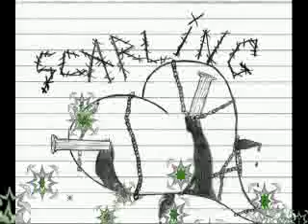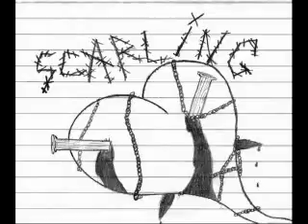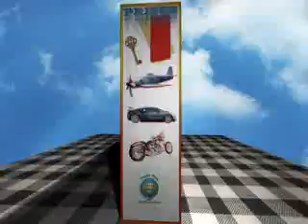Caribou and Cake - Scarling.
I posted this because there is only one other video of this song on youtube, and it kinda needs another one. (not saying the other vid sucks)

Here are the lyrics:

"Caribou And Cake"

You're Klaus Nomi
I'm Etta James
No need to worry, I'm just bad with names

The candles are blown out -BABY- at the party in your head
You're making me so nervous from all the things you've said
You should close your eyes; honey let the moments melt away
Jesus loves your mouth Sugar, just not the things you say

You're caribou
I'm cake
It got so heavy thought the ground would shake

You're making me so nervous from all the things you said

I'm Kentucky, You're Queens
Two nasty tantrums, One twice as mean
And when you tell them
YEAH YEAH
Burn down the kingdom
YEAH YEAH

YEAH YEAH